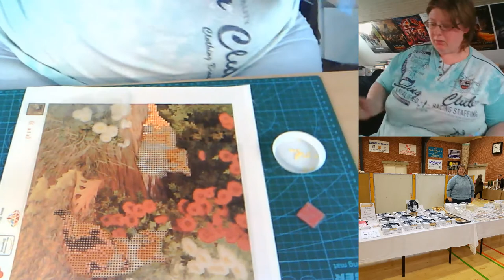Livestream for Ann Marie Arndt : 5D painting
5D painting